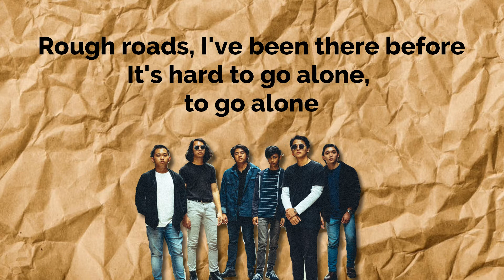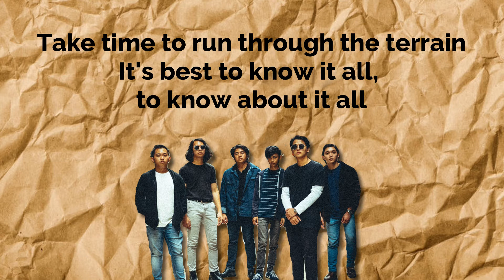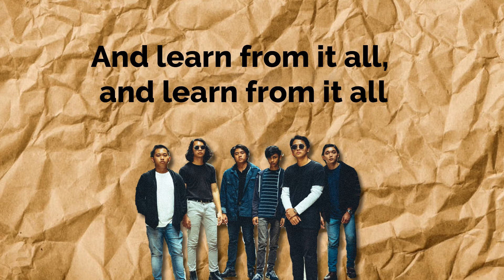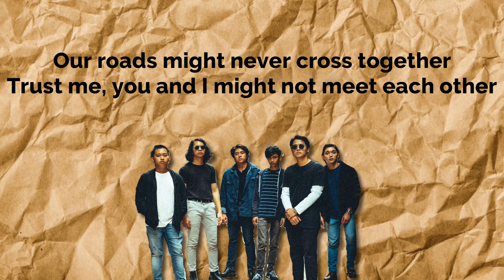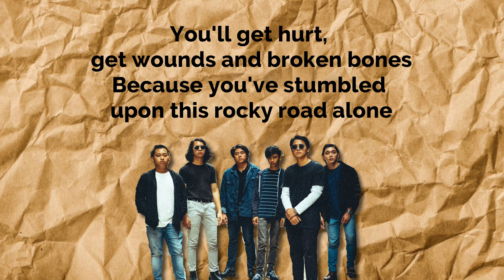SEROTONIN - ROUGH ROADS (LYRICS VIDEO)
Rough roads(Lyrics) - Serotonin